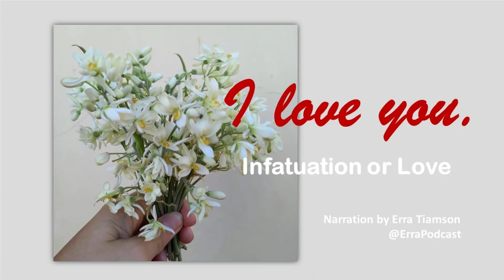I Love You Series Episode 1: Infatuation or Love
Excerpt from the book "I Love You" by Gordon O. Martinborough
Podcast created by Erra Tiamson, @ErraPodcast
Copyright of the books, stories, passages, and articles narrated in this podcast remains to the author.
Videos and photos used in this channel are original and from the narrator's photography.